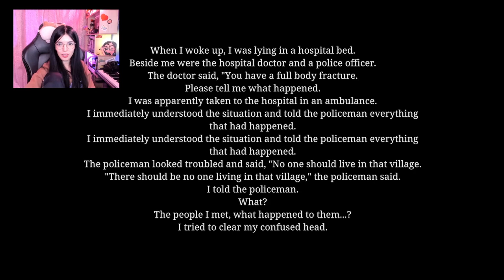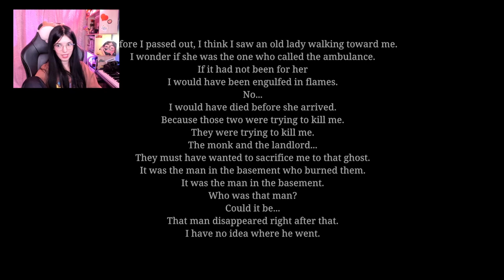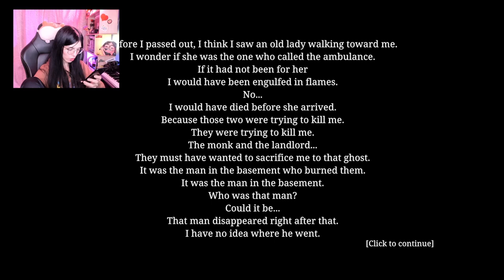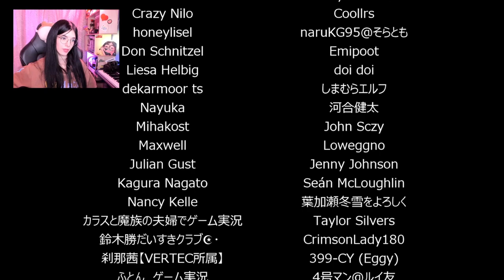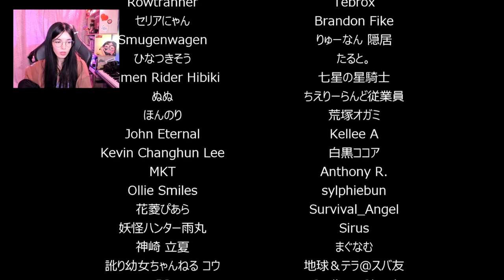Un nouveau jeu d'horreur Japonais ! THE BATHHOUSE Chilla's Art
CHOPPE TES JEUX MOINS CHER ICI :
- 3% avec le code "LINONO"